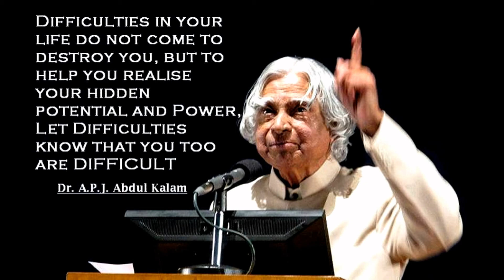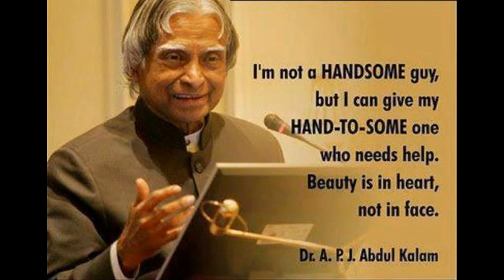HOMAGE TO Dr.A.P.J A. Abdul Kalam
Written and sung by Santhi Prasad Hillpark
A.M.M.H.S.S Othera